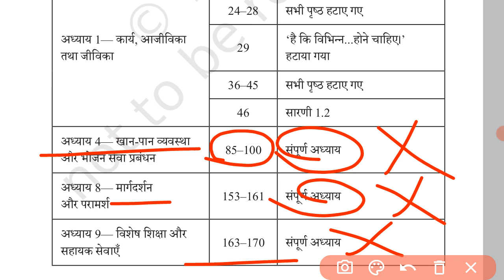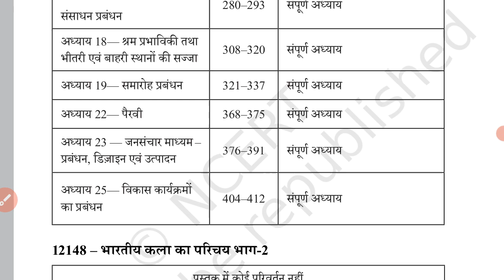Class 12th मानव पारिस्थितिकी New Syllabus 2023-24 || Human Ecology New Syllabus 12th 2024 || NCERT